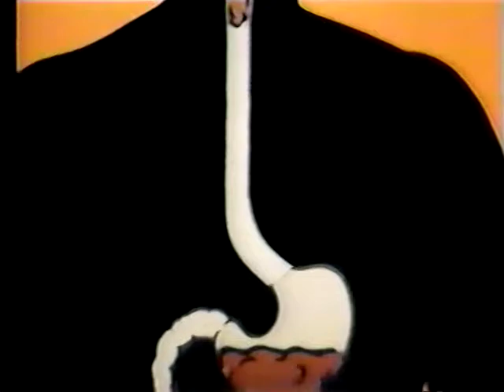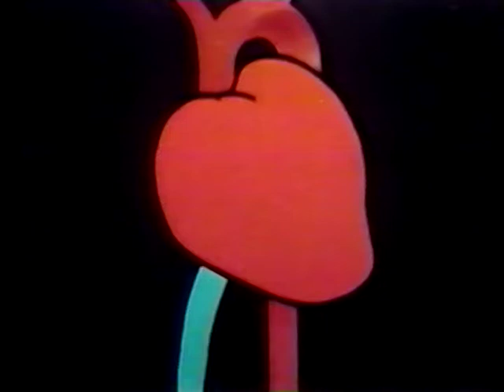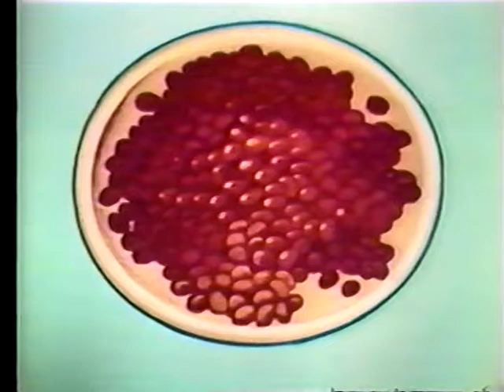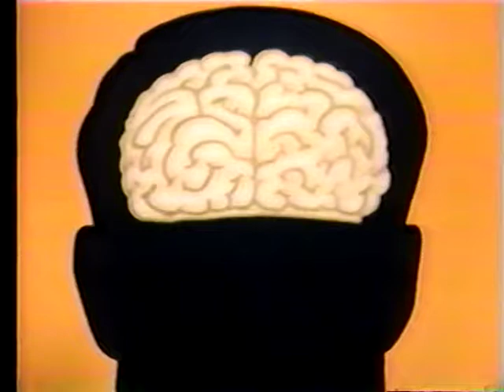El Cuerpo Humano/Human Body (Spanish)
United States Information Service

This program uses animation to explain how parts of the body function. It emphasizes the body's need for fresh air and a variety of foods.